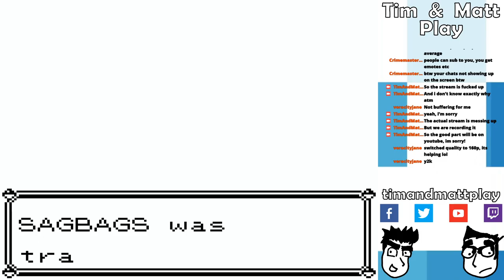Tim & Matt Play Pokemon Yellow: Part 8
Technical problems that probably were not Matt's fault in hindsight!